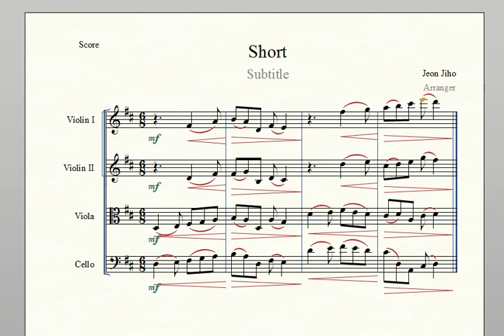'Short' for string quartet (2017)